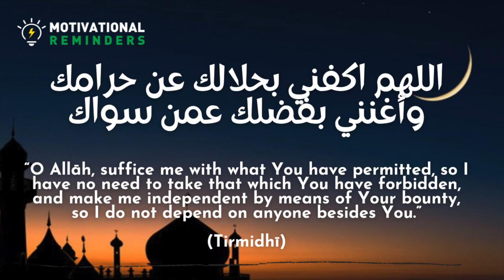BEST DUA TO GET RID OF DEBT AND STRESS (2)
ʿAlī (may Allāh be pleased with him) narrated, that a mukātib (slave who had entered into a contract of manumission) came to him and said, “I am unable to pay off my manumission; please help me.” He said: “Shall I not teach you some words which Allāh’s Messenger (peace and blessings upon him) taught me? Recite the following prayer:

اللهم اكفني بحلالك عن حرامك وأغنني بفضلك عمن سواك

“O Allāh, suffice me with what You have permitted, so I have no need to take that which You have forbidden, and make me independent by means of Your bounty, so I do not depend on anyone besides You.”
“If you are burdened with debts which are equivalent to the mountain of Thabīr, Allāh will arrange means to pay them off for you.”
(Tirmidhī)